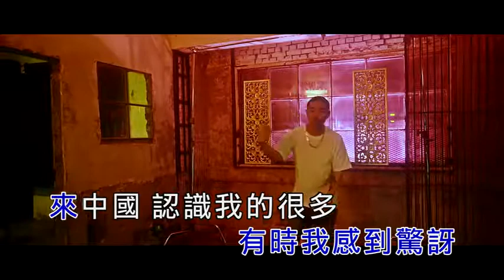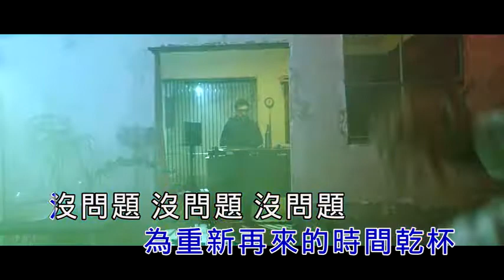Gary 没关系 国语 MTV